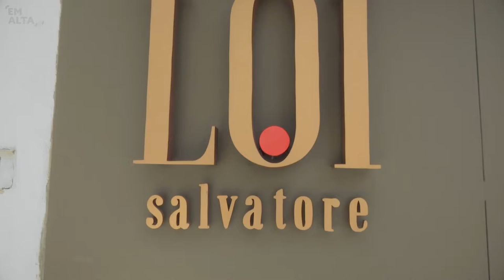Gastronomia: Salvatore Loi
Conheça o requinte e a elegância dos pratos autorais de um dos chef de cozinha mais aclamados do país.